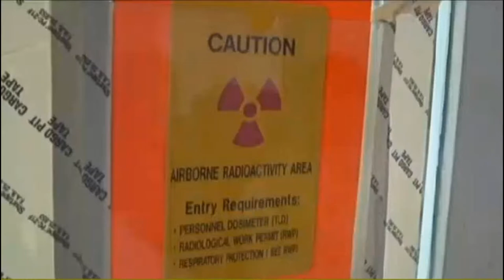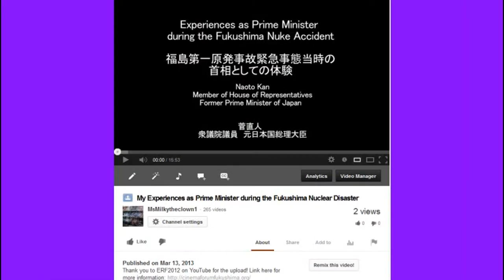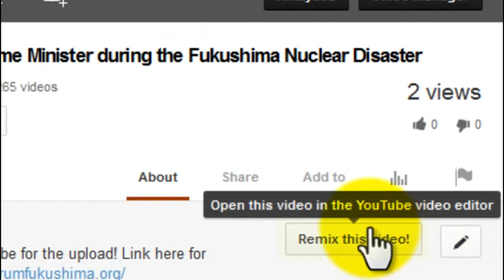Pipe Explosion at Hanford Plutonium Finishing Plant Site & Fukushi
NBC Right Now (Yakima, WA), May 1, 2014 (h/t Stock): Hanford union workers tell NBC Right Now there was an explosion at the plutonium finishing plant cleanup site weeks ago, but the event wasn't shared with the public. The Hanford union representative says it happened when workers were cutting some pipe as part of the demolition of the Plutonium Finishing Plant [PFP]. The union representative wants to remain anonymous and says workers are concerned management isn't putting worker safety first. [...] Workers describe the explosion as a spark then flames that shot out of a pipe and a loud bang [...] We're told it happened two weeks ago [...] Workers say they think the contractor is playing down the explosion and possible safety concerns to protect themselves from fines and work delays. [...] The union representative says management wants to keep experienced workers quiet.

Hanford Union Representative: "Having a pipe explode at probably the most contaminated facility in the United States. This is one of the most hazardous buildings in the U.S. [...] Management continues to call it a small pop even though the workers say no this thing was a big, loud bang like a shot gun blast [...] People bring up concerns and they fall on deaf ears, especially at this facility. It's like they're dumbing it down because if this becomes a big concern, then they're not going to be able to remove the pipe in a timely manor. Well, that's not the concern. I could care less about your time frame and how much money you're going to make when you get that pipe out. My concern is the people cutting the pipe in the first place and that doesn't seem to be their concern. [...] PFP is not wanting to use experienced individuals anymore because we're bringing up too many concerns in this plant. They want to bring in the guy that's not going to ask any questions and they've started to do so."

Department of Energy: "The Department of Energy is overseeing the contractor's response and will continue to evaluate their investigation into the cause of the event and corrective actions."

KVEW (ABC), May 2, 2014: Investigation Underway Following Pipe Explosion at Hanford's Plutonium Finishing Plant — An investigation is underway following a pipe explosion last month at the Hanford site's Plutonium Finishing Plant. A spokesman for the CH2M Hill Plateau Remediation Company says the employees were cutting a pipe on April 17th when they heard a loud bang and witnessed a small flame emit from the end of the pipe.

Marine Mystery' in California: "Toxic outbreak threatening marine life" — Birds falling from sky, sea lions convulsing — "Worst they've ever seen" — Toxin hits record level, almost 1,000% above gov't limit — Heart lesions, severe shrinking in part of brain, nervous system failure (VIDEO)
A health warning is urging people not to eat anchovy, sardines, crab, or shellfish from the Monterey Bay